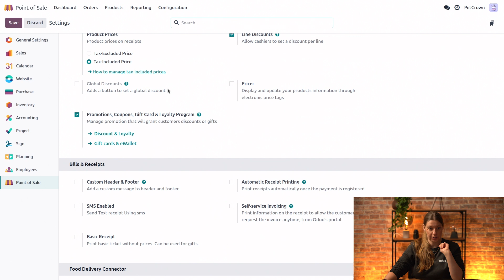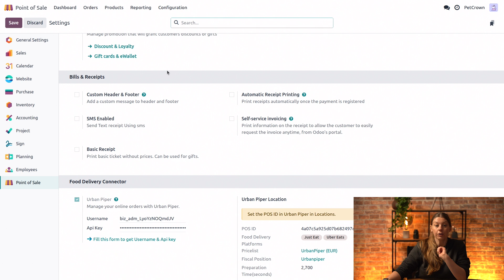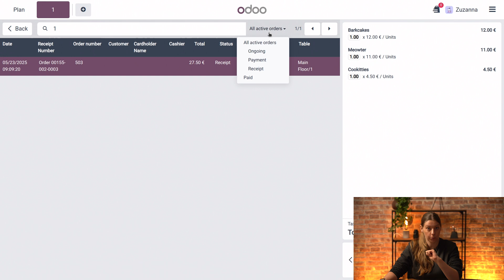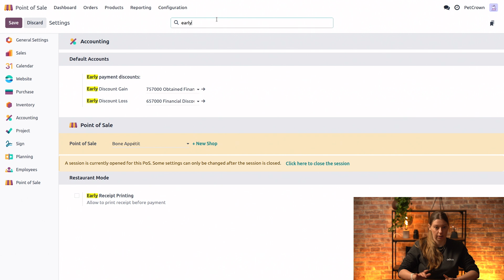[ARCHIVED] Bills & Receipts | Odoo Point of Sale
In this video, learn how to configure and manage your receipts before printing.